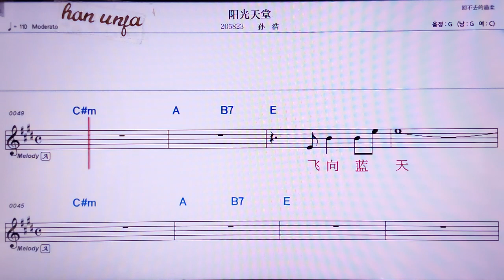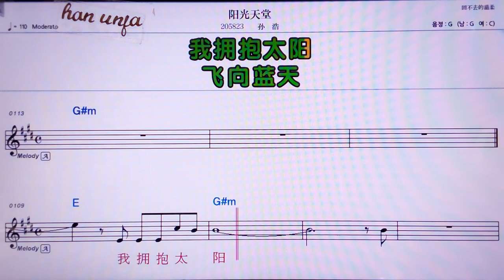💖양꾸양티앤탕/쑨하오 👍MR,노래방, 악보, 코드,Karaoke With Sheet Music